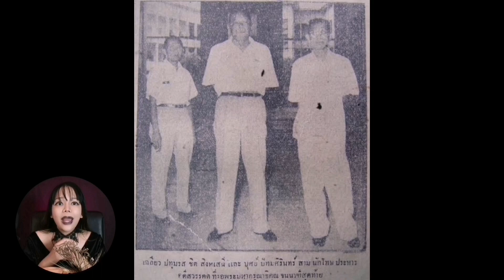ตำนานอาถรรพ์ต้นโพธิ์ 3 ต้นกับผีนักโทษประหารที่เรือนจำบางขวาง l โกดังพิศวง EP 3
เรื่องราวที่ชาวบ้านกล่าวขานถึง
อาถรรพ์ต้นโพธิ์​ 3​ ต้นในเรือนจำบาง​ขวาง
กับนักโทษประหารชีวิต​
🌟ดูดวงฟรีเหมือนมีซินแสส่วนตัว​🌟